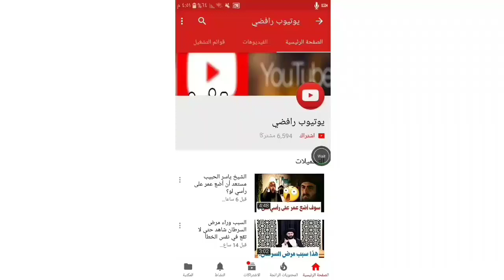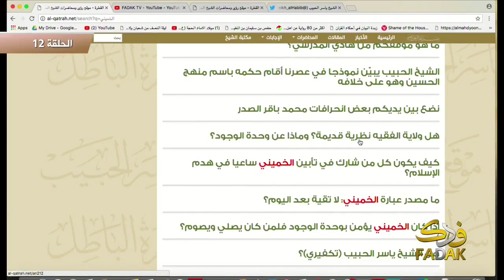ماذا قال الشيخ الحبيب عندما سألوه عن السيد السيستاني؟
يوتيوب رافضي
السيد السيستاني